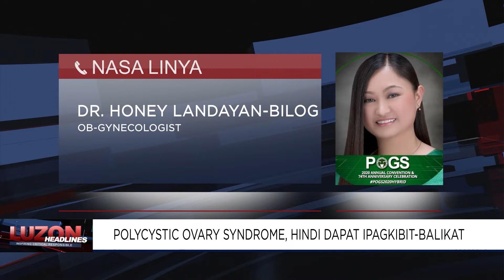Polycystic Ovary Syndrome (PCOS), hindi dapat ipagkibit-balikat